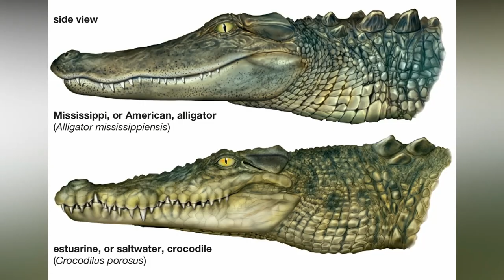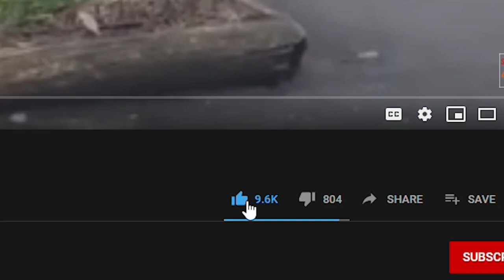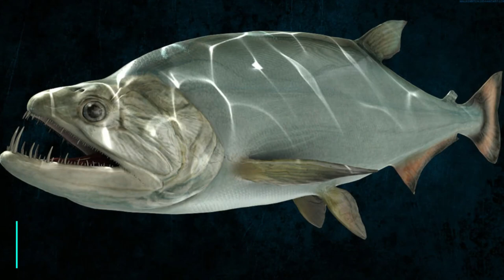Animals With The Biggest Teeth In The World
Animals in general are meant to have to different types of teeth each with its own role. In the jungle, teeth are used for feeding, carrying offspring, fighting rivals and to show off in an attempt to establish dominance. But we never once think that these teeth can grow to unimaginable lengths. If you ever stray into the territories of these animals, then you better start running. You do not want to find out what their teeth are truly capable of!
Hello guys, welcome to another episode of 4 Ever Green! In this video, we will show you 12 Animals with the Biggest Teeth in The World and you should stick around for #1 because if you think the human dental formula is complicated, then buckle up for a phenomenal discovery.